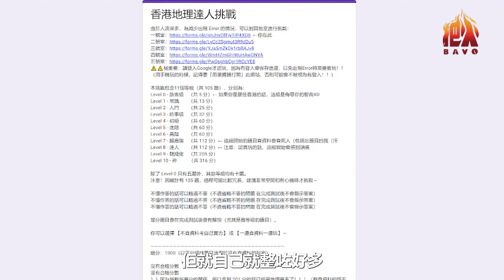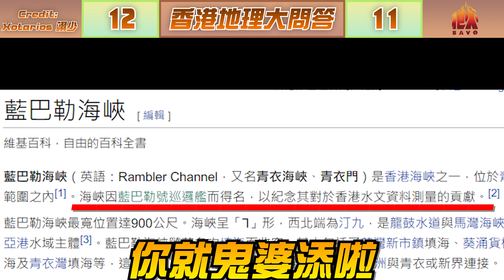【把火大問答】香港地理達人挑戰｜答錯一條即飲一shot｜邊個玩到鏡頭前昏睡？｜Alma目前為止最後悔拍過嘅一集?｜11關地理挑戰等緊你一齊玩！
Xotarios 翊少製作的「香港地理達人挑戰」最近大受歡迎，Sunny同Alma都唔執輸，想試吓自己對香港地理有幾了解，最尾仲玩到收唔到科！